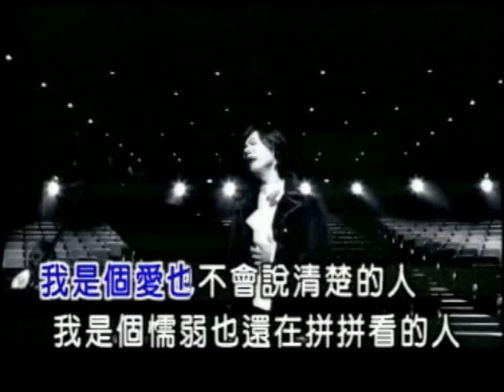楊培安【痛也說不出口的我】卡拉伴奏